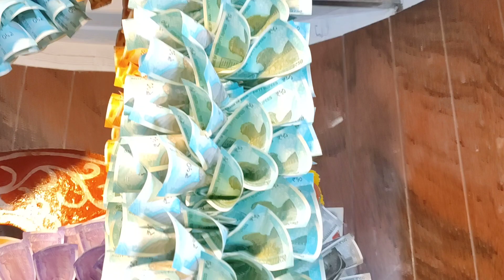శుక్రవారం ధనలక్ష్మి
శుక్రవారం ధనలక్ష్మి అవతారంలో ఉన్న అమ్మవారిని దర్శనం చేసుకుంటే గృహంలో ధన ధాన్యాలు సంపత్తులు అన్నీ కలుగును